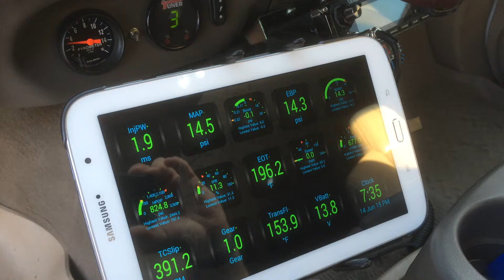7.3 blow by test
Warm motor, blow by test with ping pong ball